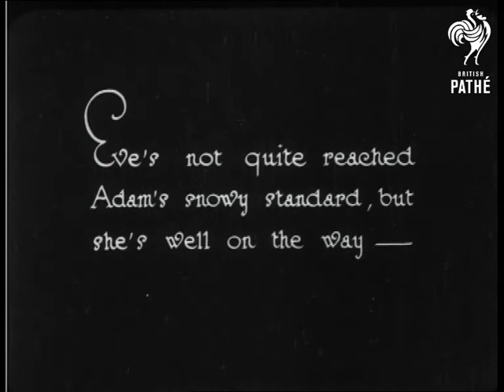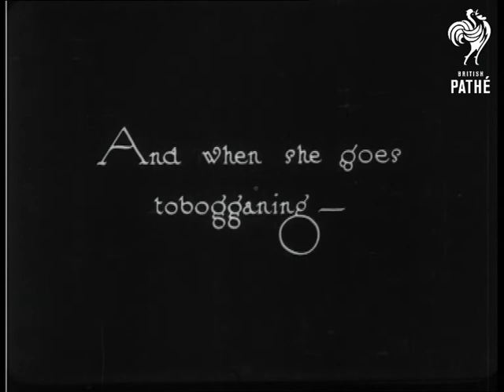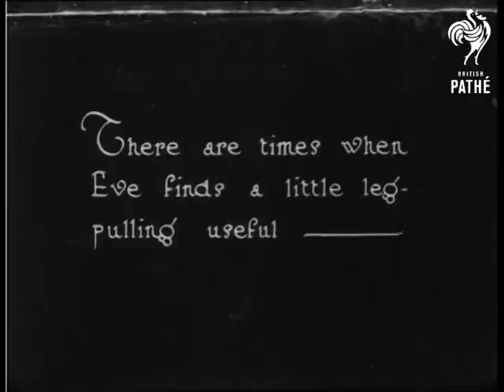Her Royal Ski Ness (1932)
"Eve's not quite reached Adam's snowy standard, but she's well on the way - "

Various scenes at ski resort including people learning to ski, falling over, racing each other on skis, children skiing etc. Four women pose for cameraman, they put one ski up in the air then rest it on the ground.  View of the resort from the snowy hillside.  M/S of a group of friends running up a snowy path holding hands.  They pull sledges behind them.  We then see them tobogganing down the path.  Two girls wave at the camera as they sledge down a hill.    Nice shot of three girls throwing snowballs towards the camera.

Issue number unknown - probably an Eve's Film Review item.
 FILM ID:752.13